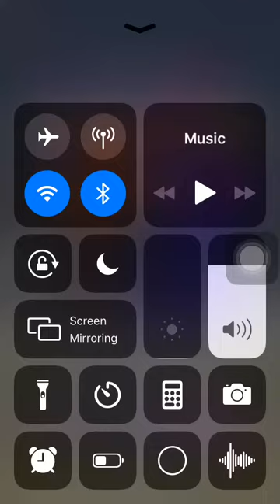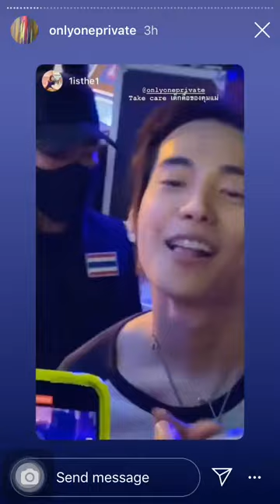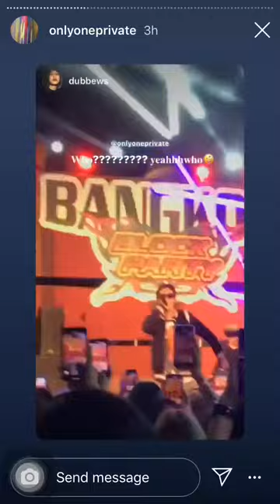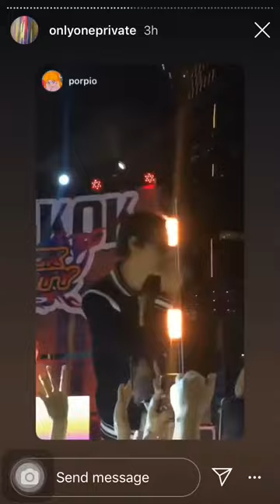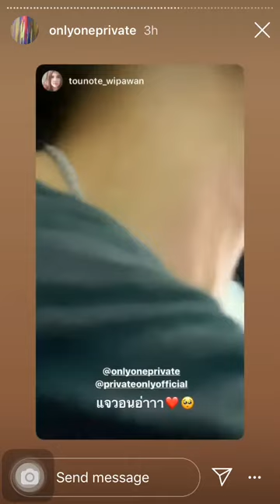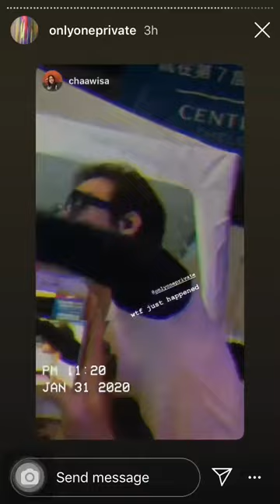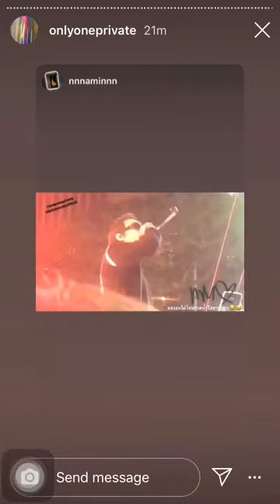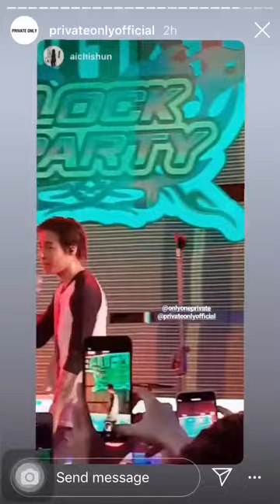ONE in Thailand